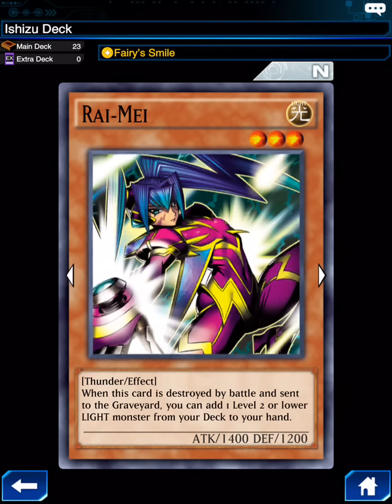(Yu-Gi-Oh! Duel Links)Hotspring Cat รีวิวเด็คเทพ Court of justice (EP.49)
เด็คเทพ ที่ใช้ Court of justice ในการทำคอมโบ ครับ
ด้วยรูปแบบที่สามารถลงมอนเตอร์ตัวใหญ่ จึงกดดันฝ่ายตรงข้ามได้ดีมาก